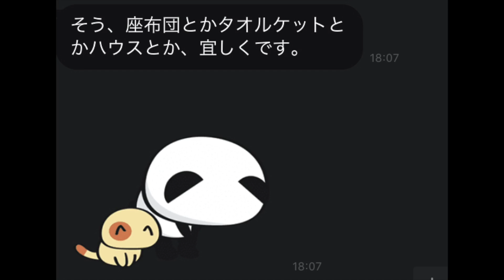2年ぶりに犬に歯磨きガムをあげたら大興奮＆大喜びして可愛いw【トイプードル】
約2年ぶりの歯磨きガムがとても嬉しかったのか、ずっと喜んでいたトイプードルの虎太郎さんでした(*^^*)

4コマ漫画を更新中（虎太郎との出会いなどについて書いています）

※良ければ翻訳のご協力をお願いいたします

Music / BGM